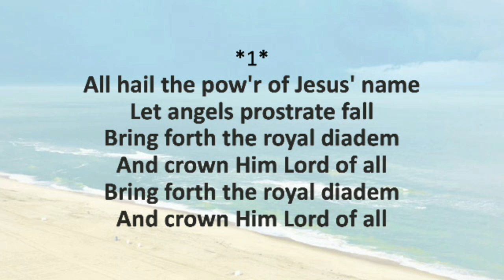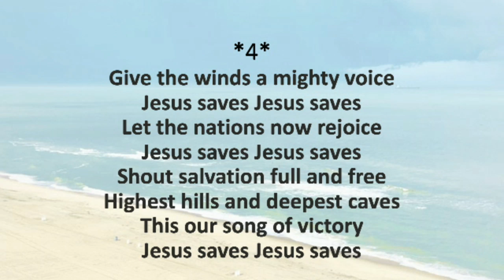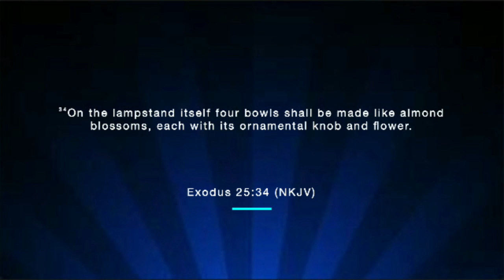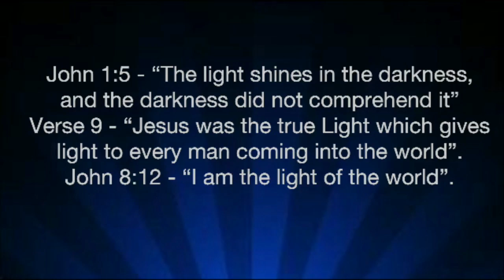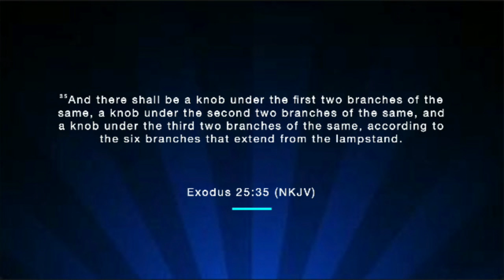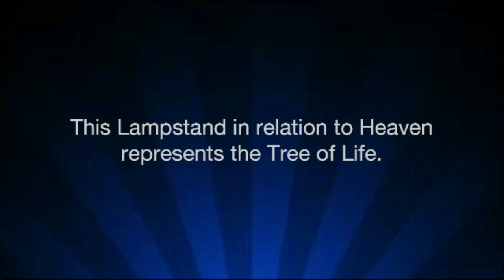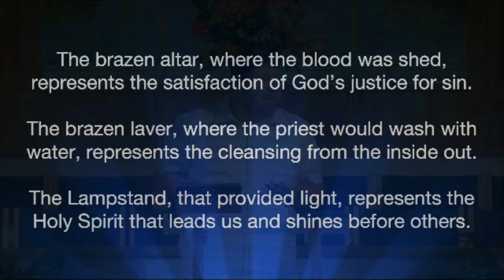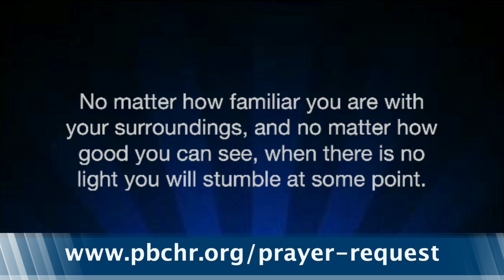PBC worship 9/13 9:30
The Brazen Lamp Stand